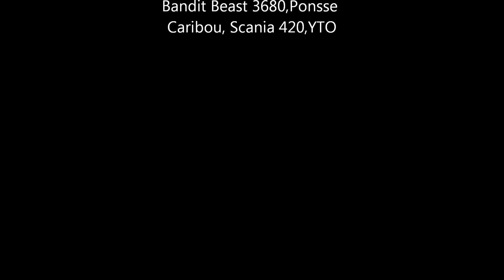Rębak Bandit Beast 3680. Trans-Tech , POLAND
Zrębkowanie drewna opałowego, asortyment  S4